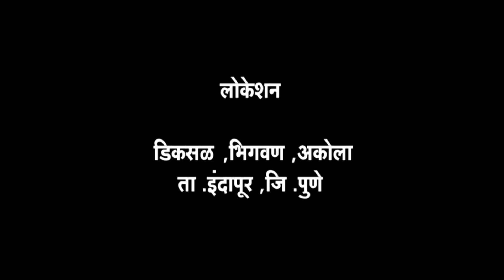चांडाळ चौकडी|भाग १५९ संपुर्ण |किराणा दुकानात दारू Chandal Chaukdi|EP 159|PROMO |KIRANA DUKANAT DARU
किराणा दुकानात वाईन  मिळणार असं शासनाने जाहीर करताच दारूडे  भलतेच खुश झालेत आता यांनी काय काय प्लॅन केलेत बघा कि